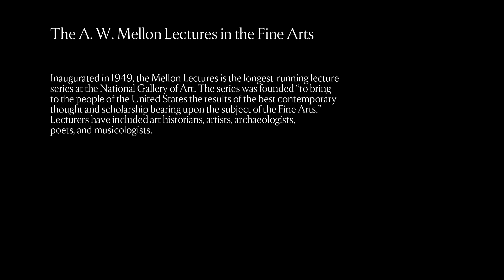This Ghost of Slavery: A Solo Reading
Award-winning actress, playwright, and professor Anna Deavere Smith explores performance as a way of knowing in this four-part series. Since 1980, Smith has been interviewing Americans through her project “On the Road: A Search for American Character,” which she developed into a new form of theater. Delivered with segments of performance, these lectures examine this material collected over the course of Smith’s career

Lecture 2 of 4: “This Ghost of Slavery: A Solo Reading”
Smith conducts a solo reading from her newest play “This Ghost of Slavery,” published in The Atlantic (December 2023).

Lecture 3 of 4: “Let Me Down Easy: On the Vulnerability of Our Bodies / The Resilience of Our Spirits”

The A. W. Mellon Lectures in the Fine Arts is the longest-running lecture series at the National Gallery of Art. Past lecturers have included art historians, artists, poets, and musicologists